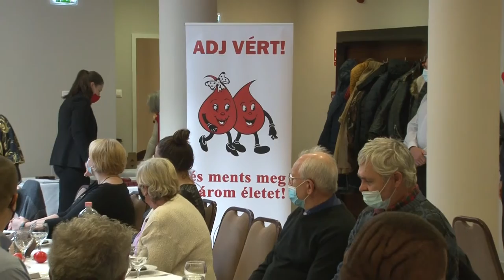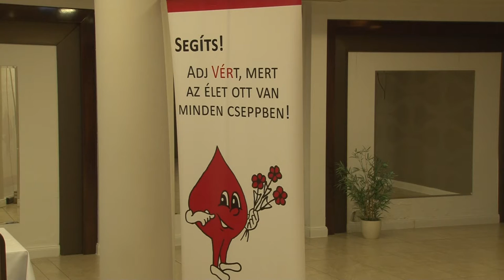Magyar Véradók Napja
A Magyar Véradók Napja alkalmából köszöntötte a Vöröskereszt Tolna megyei szervezete azokat, akik már legalább 25 alkalommal nyújtották a karjukat, hogy így segítsenek másoknak. A megjelentek között volt, aki már a 100. véradásán is túl van.